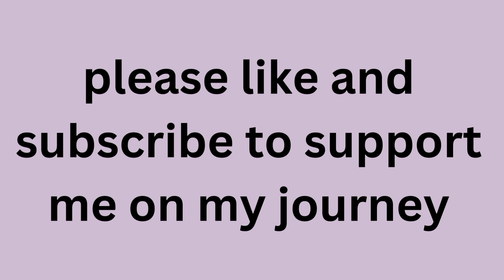What i ate over the weekend